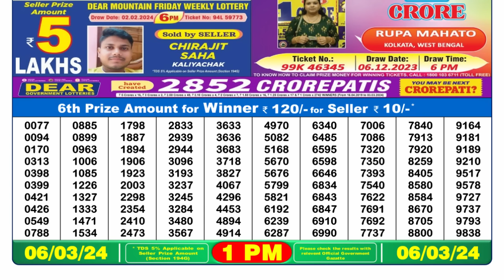🔴 Lottery Sambad Live 01:00pm 06/03/24 Morning Nagaland State Dear Lottery Result Pdf Download